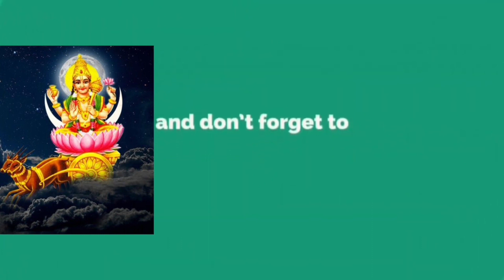Om Hreem Chandraya Namah 108 Times | Aum Hrim Chandray Namah | Chandra Mantra Fast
ॐ ह्रीं चन्द्राय नमः

हर किसी के जीवन में कई बार ऐसा समय आता है जब लगता है कि मानसिक परेशानी चरम सीमा पर है। ऐसी समस्याओं से छुटकारा पाने के लिए ज्यादातर लोग ज्योतिष शास्त्र की शरण में जाते हैं। आज इस आर्टिकल में बात करेंगे चंद्र देवता के बारे में। चंद्र देव देवताओं में से एक हैं और उन्हें जल तत्व का देव कहा जाता है। इनकी पूजा करने से व्यक्ति को मानसिक सुख की अनुभूति होती है। सोमवार के दिन चंद्र देव की पूजा का विशेष महत्व है। इनकी पूजा करने से भोलेबाबा जल्द प्रसन्न होते हैं क्योंकि महादेव ने इन्हें अपने सिर पर धारण किया हुआ है। तो चलिए जानते हैं चंद्र देव के कौन से मंत्रों का जाप करने से व्यक्ति को मानसिक सुख की प्राप्ति होती है।

Benefits of chanting mantra of Chandra dev चंद्र देव के मंत्र जाप करने के फायदे:
चंद्र देव के मंत्रों का जाप करना बहुत ही लाभकारी होता है। इन मंत्रों का जाप करने से जीवन में चल रही मानसिक परेशानी दूर हो जाती है और मन भी काफी शांत रहता है। इन मंत्रों का जाप आर्थिक समृद्धि में भी बढ़ोतरी करता है। ऐसी भी मान्यता है कि चंद्र मंत्र के जाप से संतान की प्राप्ति होती है।

ज्योतिष विज्ञान के अनुसार सौम्य चंद्रमा मन का स्वामी है। मन दूषित होने पर मनुष्य के संस्कार अपवित्र हो जाते हैं। वह न चाहते हुए भी पाप कर्म में लिप्त हो जाता है। मानसिक तनाव से मुक्ति, मन की एकाग्रता के लिए चंद्रणा का अनुकूल होना आवश्यक है।

Mantras for planet Moon for love peace and prosperity: जिन लोगों की जन्म-पत्रिका में चंद्र चतुर्थ, अष्टम एवं द्वादश भाव में बैठा हो अथवा नीच ग्रहों से प्रभावित हो या चंद्र पाप से आक्रांत हो, उन्हें ‘चंद्र मंत्र’ का जाप करना चाहिए। इसके अतिरिक्त इस स्थिति में जन्म-पत्रिका में बैठे चंद्रमा की महादशा, अंतर्दशा इत्यादि की मुक्ति के समय भी चंद्र मंत्र का जप करने से लाभ होता है।

Effective Chandra Mantra: विशिष्ट परिस्थिति में वर या कन्या के चतुर्थ, अष्टम अथवा द्वादश भाव में चंद्र रहने पर भी विवाह संस्कार करना पड़े तो चंद्रमा के मंत्र का जाप अवश्य कराएं। जाप समाप्त होने पर किसी पात्र में श्वेत पुष्प, श्वेत चंदन, चावल और जल मिलाकर चंद्रमा के लिए अर्घ्य दान करें।